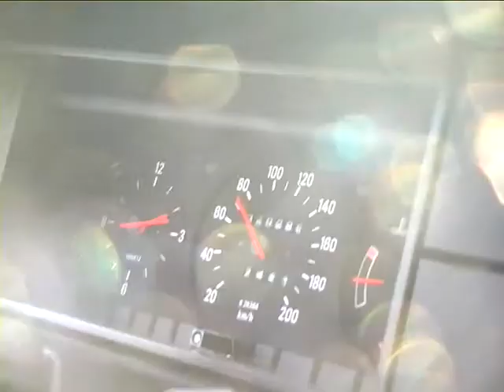BAD GUYZ del 1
I første del skjer det kanskje ikke så mye spennende. godsakene kommer senere!!

Dette er en kortfilm som begynte som et skoleprosjekt på Skirinssal Folkehøyskole Sandefjord 2009/2010. Filmen skulle egentlig bli på under 10 min., men endte på over 20. Filmen hadde "Premiere" under filmlinja sin elevkveld der den vant to priser; "beste birolle" og "morsomste øyeblikk". Det kan jeg takke Fredrik Møller Hansen for, som spiller en dritbra "Frank The Tank".

SKIRINGSSAL RULER!